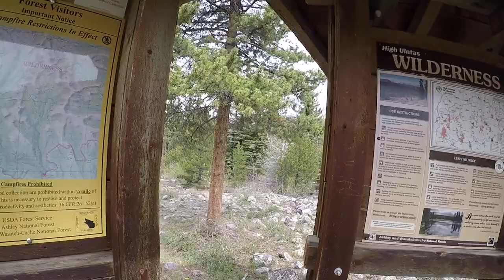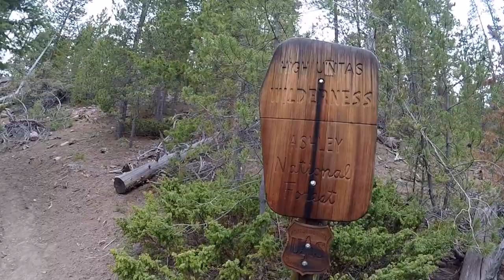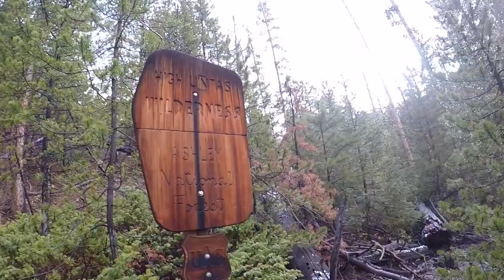Yellowstone Creek | High Uintas Wilderness, Utah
In the spring of 2022, Brandon drove to the far east side of the Uintas Range to go back to a place that we first visited in 2012. The forecast was for high winds and heavy rain, will they be able to get out?!

Join us as we return to Yellowstone Creek!

Chapters
00:09 - Trailhead
01:03 - Swift Creek
01:09 - Wilderness!
01:52 - Yellowstone Creek
02:37 - Break Spot
03:49 - Beaver Ponds
04:22 - Camp
05:50 - Day 2
06:25 - Exploring
08:22 - Fishing
09:46 - Windy Weather
10:33 - Day 3
11:21 - Hike out